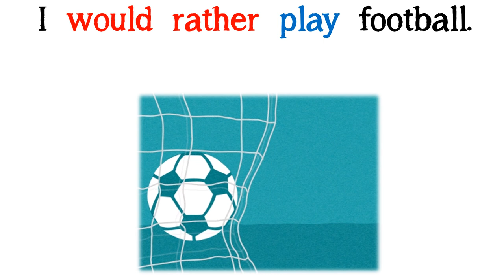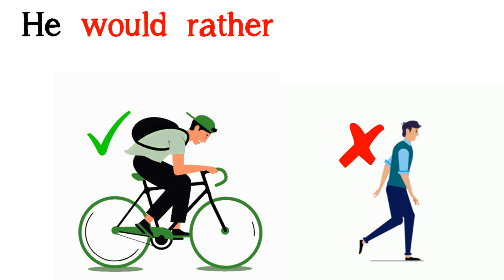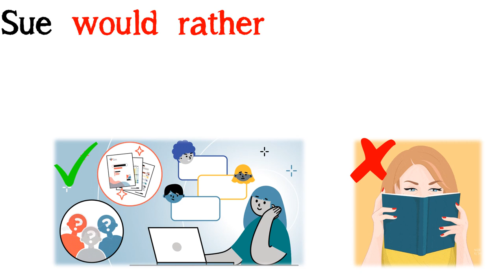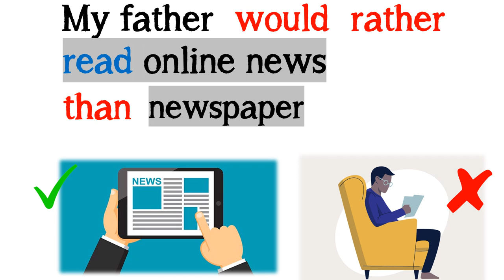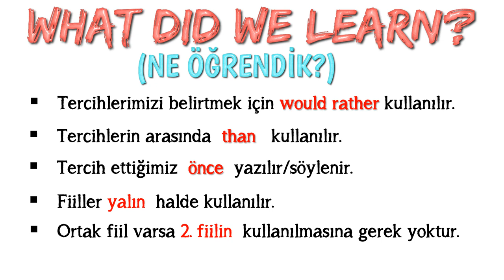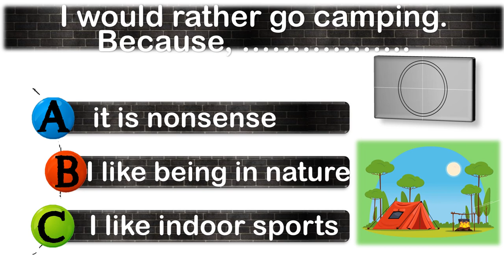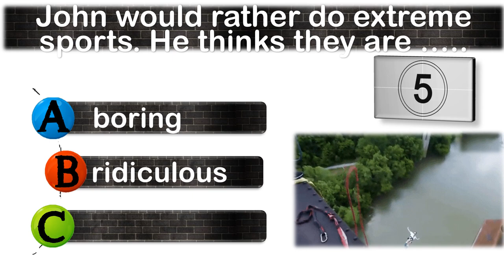8. SINIF İNGİLİZCE DERSİ 6. ÜNİTE ADVENTURES - EXPRESSING PREFERENCES - WOULD RATHER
8. SINIF İNGİLİZCE DERSİ 6. ÜNİTE ADVENTURES - EXPRESSING PREFERENCES - WOULD RATHER

Bu çalışmamızda 8. sınıf 6. ünite kapsamında yer alan 'EXPRESSING PREFERENCES' yani 'Tercihleri İfade Etme' konusunu sizler için hazırladık. Cümlelerin akılda kalıcı olması için görsel unsurları kullandık. İşe hem eğlence kattık hem de daha kalıcı olmasını hedefledik. Videonun son bölümüne ise kendinizi test etmeniz için test bölümü koyduk. En büyük karımız sizlerin başarısı olacaktır. Sevgiyle ve sağlıcakla kalın.

POWERPOINT
DOWNLOAD
LINK:
(Coming soon!)